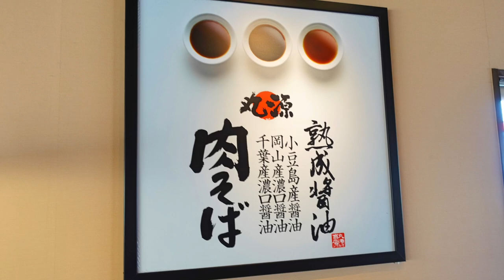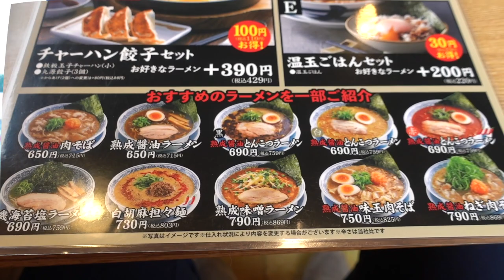【丸源ラーメン】No.23 お正月に合う 海鮮五目そばを食す ＃1400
1月2日に予約していた福袋を取りながら今年初、ラーメンは海鮮五目蕎麦で新年にぴったりのラーメンでした。